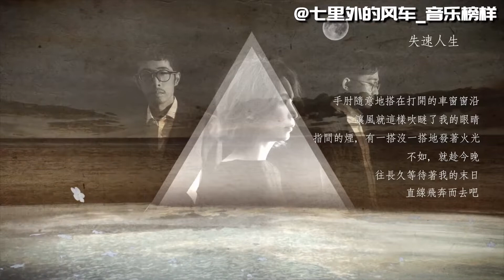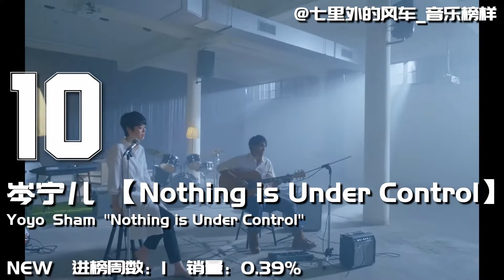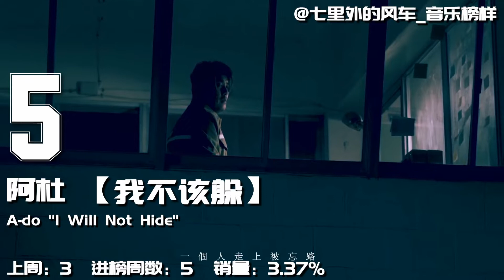五大金榜華語專輯銷量榜2018年第48周 華晨宇專輯缺貨仍高居上游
魏如萱《milk and honey》首周空降冠軍
ONER《過敏》入榜14周大幅攀升摘得亞軍，距離冠軍僅一步之遙
華晨宇《異類》持續上榜52周來到兩周年里程碑，缺貨狀態仍高居榜單上遊
李榮浩《耳朵》炎亞綸《親愛的怪物》阿杜《我不該躲》作為上周前三甲本周繼續一同占據Top10中的高位
五月天《自傳》入榜124周再度重返Top10，而《步步》則突襲返榜
林俊傑《和自己對話》繼續小幅回升，《偉大的渺小》則重返榜單